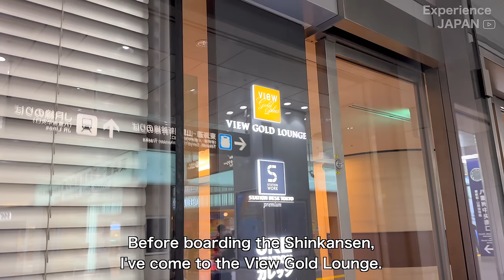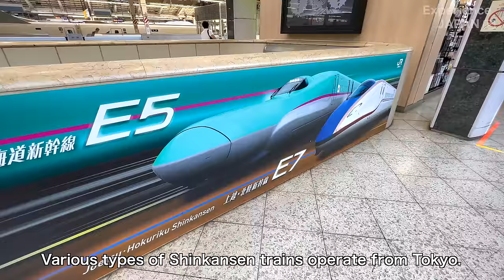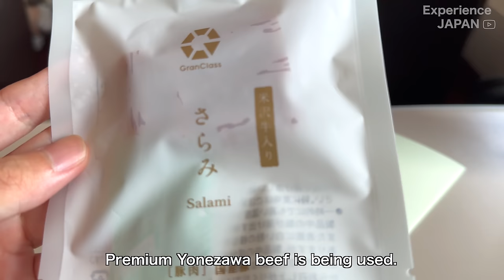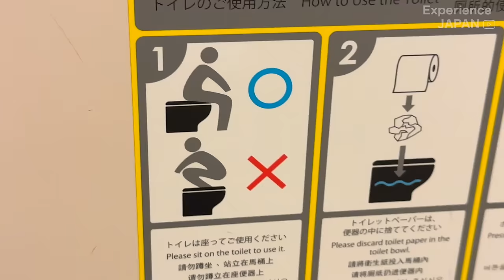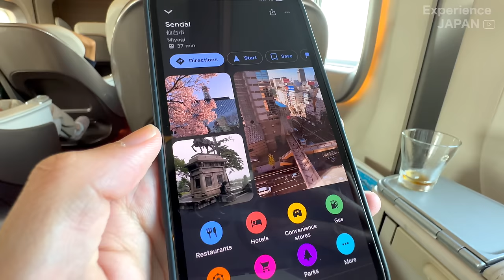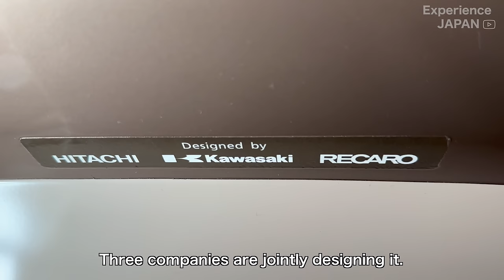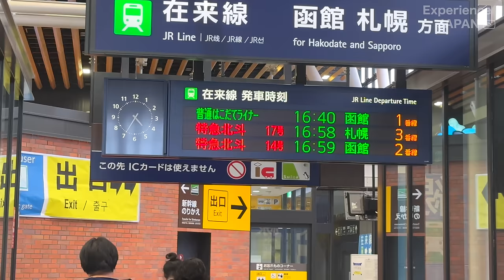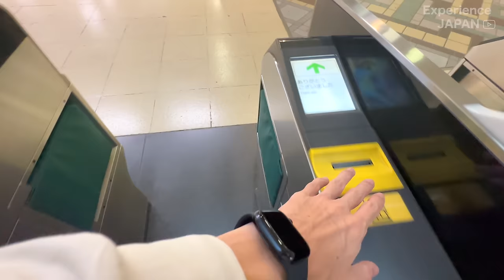Riding the Japan's Fastest Bullet Train l HAYABUSA First Class Seat 🚄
This time, I traveled from Tokyo to Hokkaido on the Shinkansen 'Hayabusa,' which operates at the country's fastest speed of 320 km/h.
The Hayabusa Shinkansen features a first-class section known as 'Gran Class,' which I had the pleasure of riding. Additionally, the Hayabusa I took this time is coupled with the 'Komachi' Shinkansen bound for Akita.
There's plenty to see, so enjoy the ride.